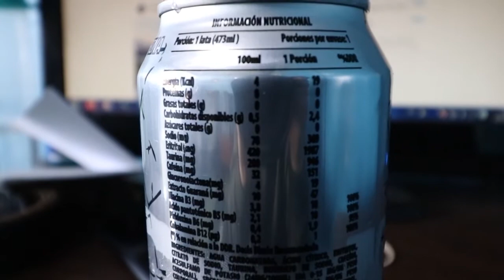Edición Sommelier Energy Drink|ROCKSTAR ZERO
En este video presento mis sensaciones y opiniones de la bebida energética Rockstar Zero.

Es una de las bebidas más vendidas y populares en Estados Unidos. Existen muchas versiones pero en Chile solamente nos llega la versión original y zero.